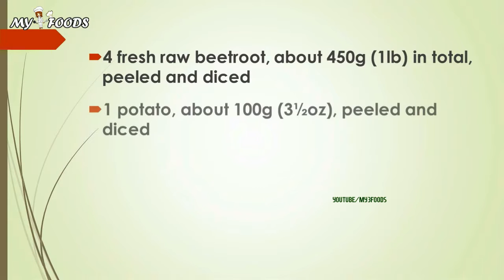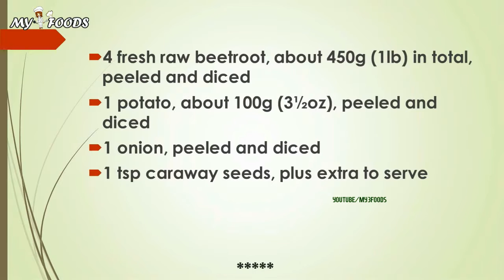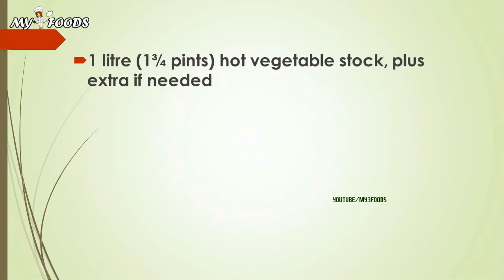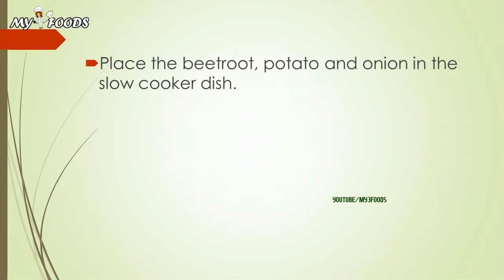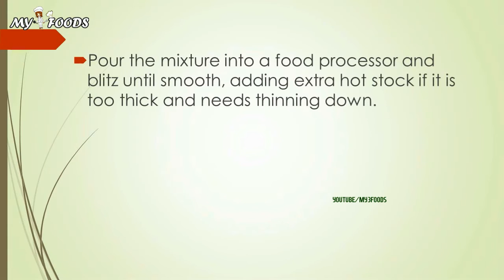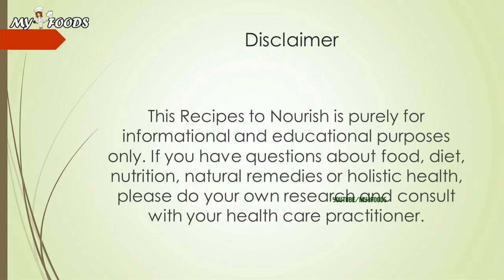CREAMY BEETROOT SOUP | HOW TO MAKE RECIPES | EASY RECIPES